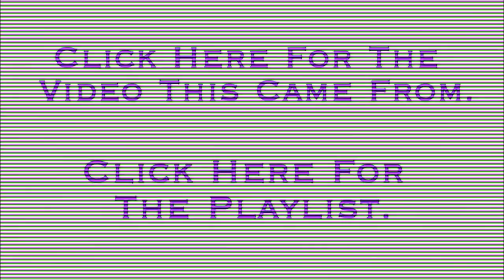Chick Bits: Roll, Chunk! (Pillars of Eternity)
From Pillars of Eternity.  Outro music is "Legacy of Rust," by Peter 'Skaven' Hajba.

Pillars of Eternity is a property of Obsidian Entertainment and Paradox Interactive. Thank you and have a Glamfellen day.  :)